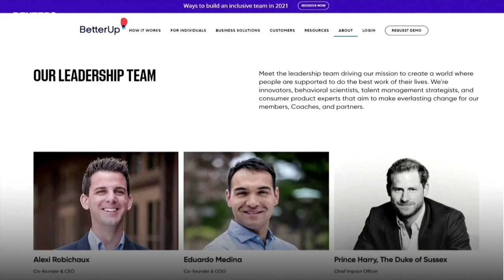Prince Harry named chief impact officer at mental health company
Britain's Prince Harry will become the first chief impact officer of BetterUp Inc, a San Francisco-based firm that provides employee coaching and mental health assistance, the company said on Tuesday. Emily Wither reports.